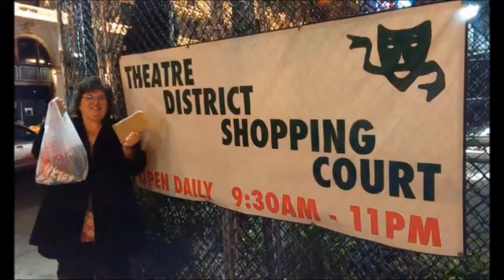Adrenal Gland Surgery update three months post-op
I'm three months post-op on my adrenal gland surgery (adrenalectomy). I've had requests about an update, so here it is. Nothing in the video is medical advice. The video is just about my personal recovery. I filmed the update while in the van on the way home from the doctor.

Thank you for being part of my YouTube family.